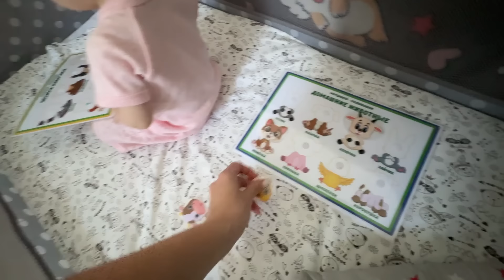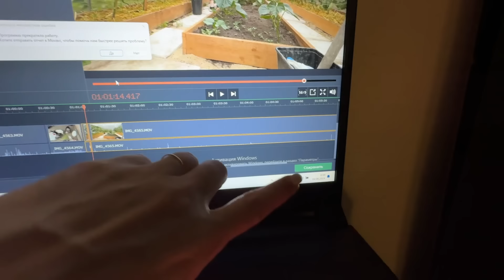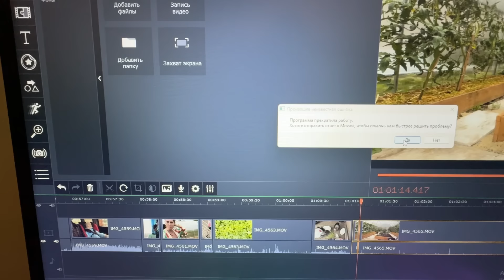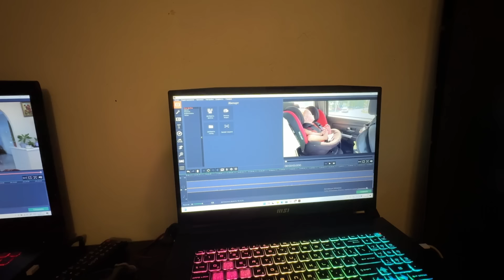МЫ ВЕРНУЛИСЬ ДОМОЙ В КРАСНОДАРСКИЙ КРАЙ